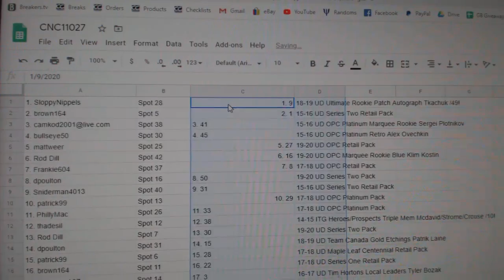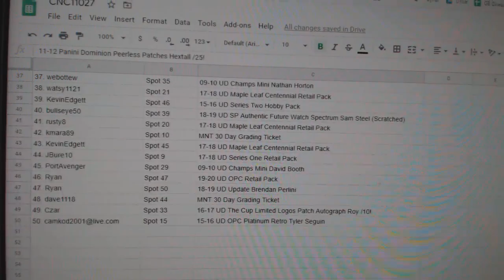Team Randoms - C&C GB #11,027